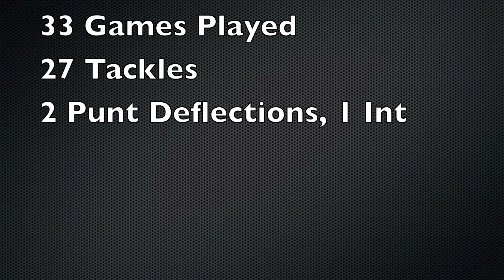Jamaal Fudge Coverage Drills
Jamaal Fudge #29 Safety
Coverage Drills
Jamaal played for the Atlanta Falcons from 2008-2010 and before that the Jacksonville Jaguars 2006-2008